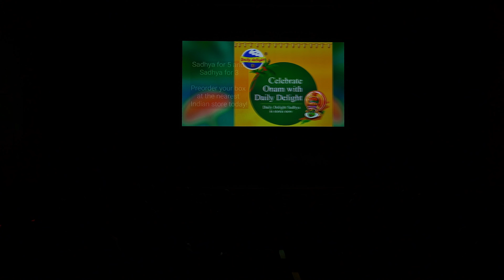2023 SWORAM Keralotsavam - Vote of Thanks